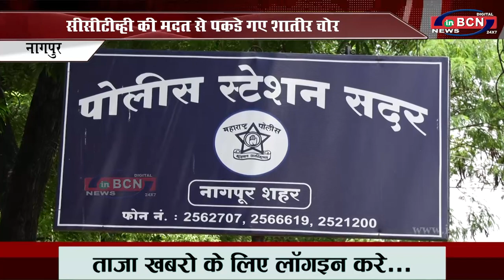सीसीटीव्ही की मदत से पकडे गए शातीर चोर... INBCN NEWS